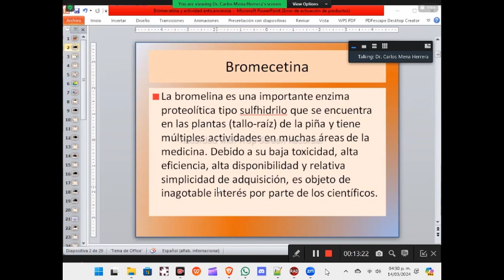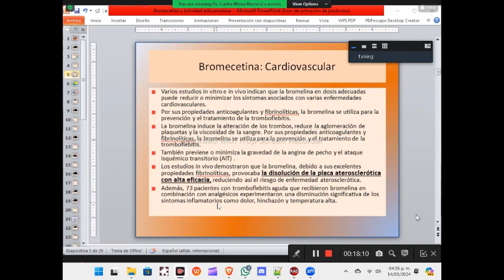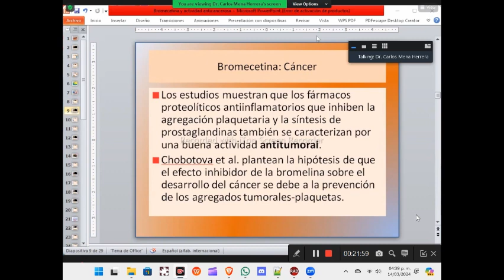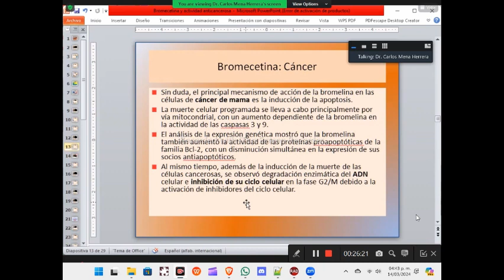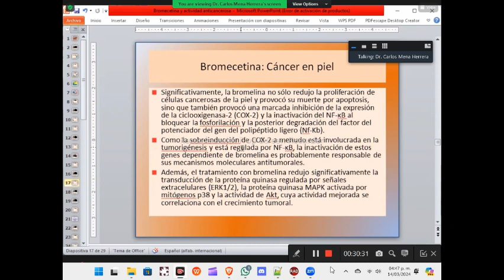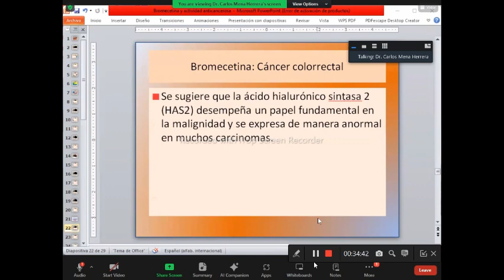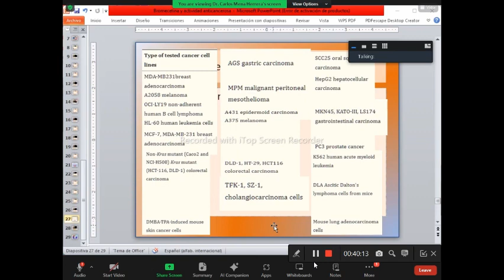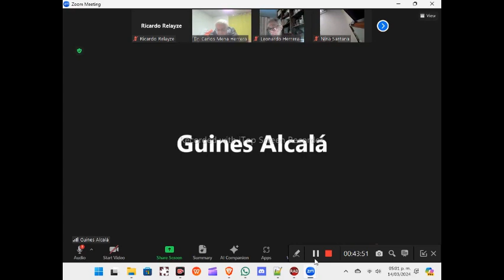Bromecetina y actividad anticancerosa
La importancia de la molécula Bromelaina en el tratamiento de problemas cardiovasculares y oncológicos